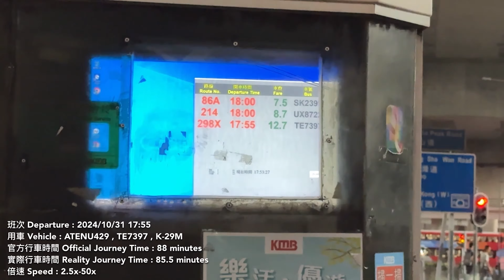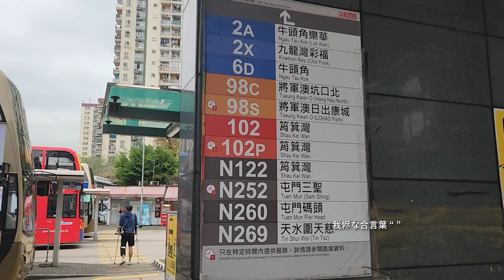【毋須多言】KMB 九巴298C/298X/98S線(美孚/甘泉街 Mei Foo/Kom Tsun Street → 康城/坑口 Lohas Park/Hang Hau)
00:00 298C (KS)
04:37 298X (Bowan)
11:04 98S (5_Ave)

298C
班次 Departure: 2024/03/21 17:30
用車 Vehicle: AVBWU226 , RE1291 , K-93A

已停辦的新界巴士路線298C，由九巴營辦，來往康城站及美孚，途經百勝角、坑口後，取道將軍澳隧道、觀塘繞道往返新蒲崗（太子道東）、九龍城、旺角、深水埗、長沙灣。
此路線屬98C線之特別班次，只於星期一至五上、下午繁忙時間分別提供去程及回程服務。

為配合日出康城、坑口往返九龍城、旺角、長沙灣一帶的乘客需求，運輸署和九巴在《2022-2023年度巴士路線計劃》中，建議98C線在星期一至五繁忙時段新增資源，增設特別班次路線298C，與98S線同樣來往康城站及美孚，過坑口後直接駛進將軍澳隧道前往九龍，預計車程可較不經明德邨卻繞經寶林的98S線節省約10分鐘。九巴亦將視乎乘客需求及流向298C線的情況，削減98S線班次。

計劃受西貢區議員歡迎，原預計於2022年第三季實施，卻未有如期投入服務。2022年底，九巴更配合將藍公路通車而開辦298X線，上午西行及下午東行各開三班，兩線覆蓋範圍幾近相同。面對區議會質詢，九巴承認區內巴士服務有重疊，宣稱要一併檢討兩條路線，適時落實。

298C線終定於2023年7月17日開辦，惟班次數目由原來上午西行及下午東行各開四班，縮減至來回方向僅開一班；也因熱帶氣旋泰利襲港，當日未能提供服務，實際首航日為7月18日。

至此，九巴共有三條路線連接康城、坑口與九龍城、旺角、長沙灣，當中康城以「將藍公路快線」298X更為便捷；行經將隧的98S和298C線中，298C線載客率僅43%，較98S線之平均每班61%為低。為善用巴士資源，《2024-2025年度巴士路線計劃》出現合併兩線之議，並於2024年11月2日實施。當日起，坑口（北）一帶服務由98S線縮短將軍澳端至該站，並來回方向各加開一班取代；環保大道沿線則由提升至半全日行走的298X線負責。
298X
班次 Departure: 2024/10/31 17:55
用車 Vehicle: ATENU429 , TE7397 , K-29M

新界巴士路線298X，由九巴營辦，來往坑口（北）（將軍澳醫院）及美孚，途經百勝角、日出康城、麗港城、新蒲崗（太子道東）、九龍城、旺角、深水埗、長沙灣，只於星期一至六指定時段提供服務。

雖然298X與98C、98E、98S線起訖點相同，卻取道將藍公路，彼此走線存在差異。

2024年11月2日：九龍總站遷往美孚，並延長服務時間及增設星期六服務：
- 星期一至五由坑口（北）開出之班次服務時間為07:30至11:10，星期六由坑口（北）開出之班次服務時間為10:00至14:00；
- 星期一至五由美孚開出之服務時間為17:35至22:45，星期六由美孚開出之服務時間為18:15至23:15。
98S
班次 Departure: 2023/03/31 17:40
用車 Vehicle: ATE238 , ME9327 , K-Retired

新界巴士路線98S，由九巴營辦，來往坑口（北）（將軍澳醫院）及美孚，途經寶林、新蒲崗（太子道東）、九龍城、旺角、深水埗、長沙灣，屬98C線之特別班次，只於星期一至五上、下午繁忙時間分別提供去程及回程服務。

98S與98C、98E、298X線起訖點相同，卻取道將軍澳隧道，以及來回行經九龍城天橋，彼此走線存在差異。

2024年11月2日：
- 恢復以坑口（北）為總站，不再服務百勝角及日出康城；
- 來回方向重新增至各開五班，由坑口（北）開出時間為06:50、07:05、07:20、07:35及07:50，由美孚開出時間為17:40、17:55、18:10、18:25及18:45。